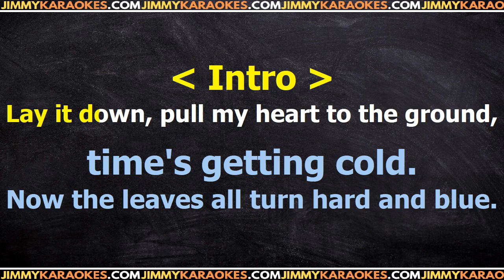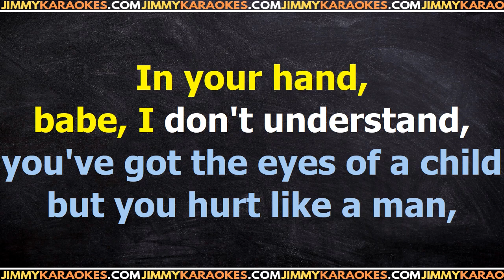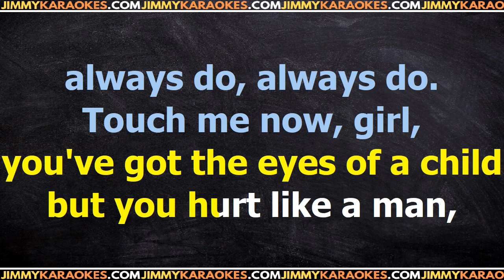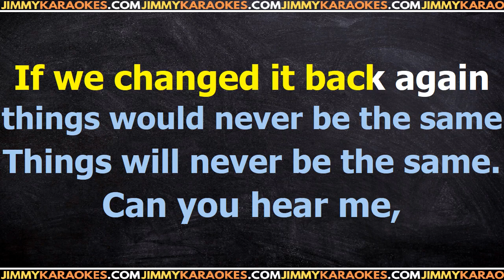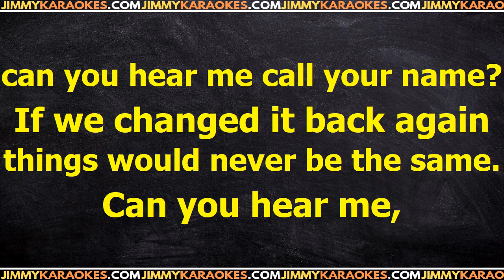Roxette Things will never be the same Karaoke